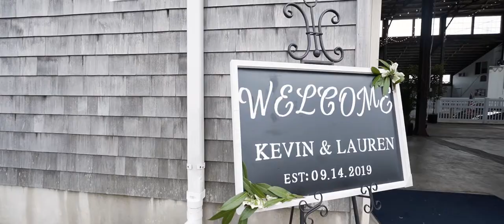Lauren and Kevin Wedding Highlight at Bay Head Yacht Club, Bay Head NJ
Lauren and Kevin are such a wonderful couple! Seeing these two together is such a treat, and their love is truly inspiring. These two have so much fun with one another, and their smiles light up the entire room. There love radiates to anyone who is lucky enough to be in their vicinity, no matter the distance. These two lovely people celebrated their love at the Bay Head Yacht Club, in New Jersey. Congratulations you two lovebirds!